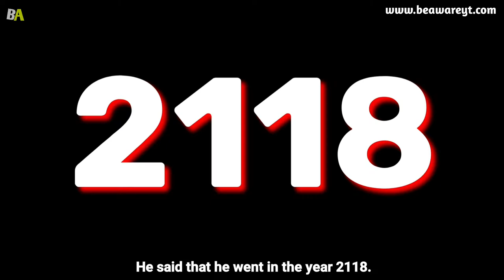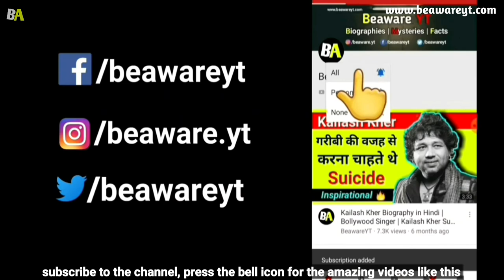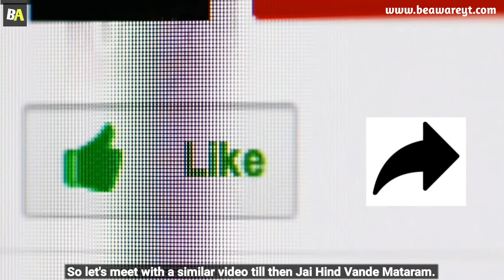This Man Went In The Year 2118 | Alexander Smith Time Traveler 2118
Time Travel Story In Hindi | Time Travel In Hindi | Alexander Smith Time Traveller

About this video : Alexander Smith, who describes himself as a time traveller. He said that he went in the year 2118. Yes friends, Alexander Smith claims that he went in the year 2118 and he was surprised to see what he saw there. He also spoke on aliens and human robots relationships and evidence of this is also available with him.

In an interview with Apextv, he told about the entire journey of his time travel. He said that he used to work with CIA i.e. Central Intelligence Agency, and while working with CIA was an experiment of CIA in 1981 where he was asked to go in future for which CIA gave him huge amount of money, to complete this mission. Friends, you will be surprised to know that he has a proof in the name of time travel, which is a blur photo in which buildings of strange shapes of green color are visible and flying cars are also visible. Why is this photo blur of him when asked? So he said that this photo is blur due to the process of time travel.

Queries solved in this video :
1. Time travel in hindi
2. Time travel story in hindi
3. Alexander Smith time traveller
4. Time travel real story in hindi
5. Time travel video in hindi
6. Time travel science
7. Time traveller story in hindi